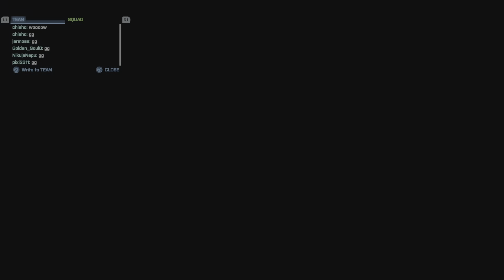Battlefield 2042_20230623195347